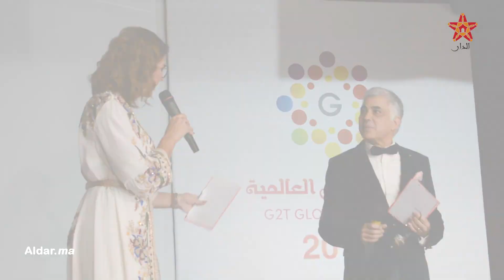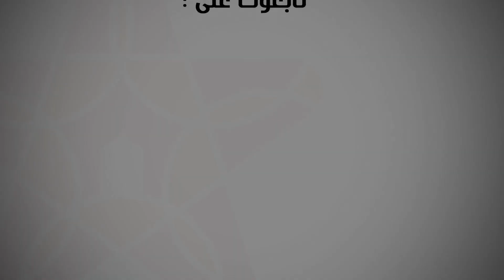جوائز جلوبال العالمية.. تتويج لرواد المغرب الكبير والعرب في مراكش